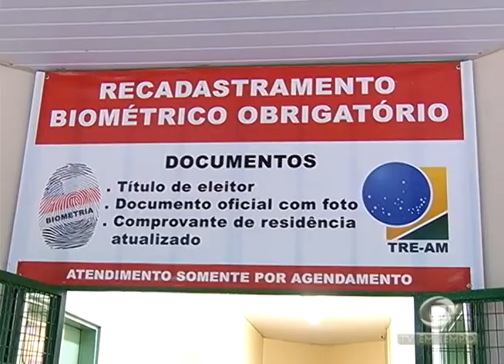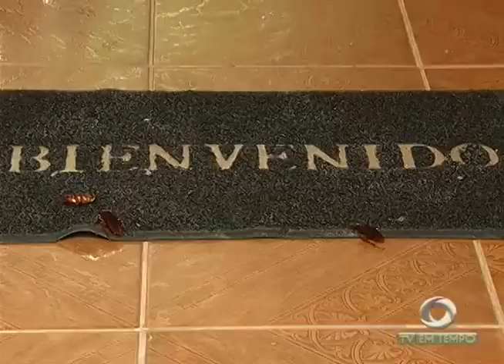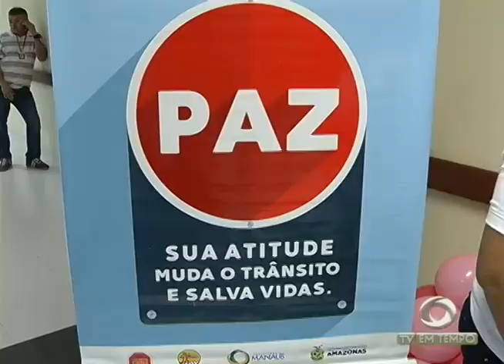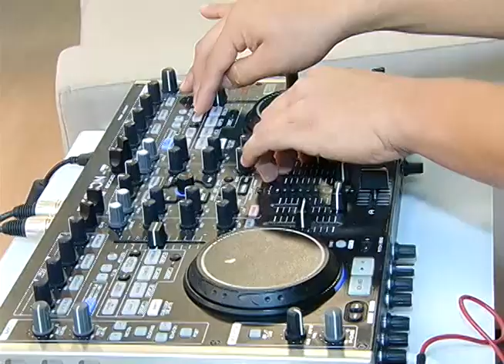Chuvas aumenta a preocupação com insetos e outras pragas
01º BLOCO JORNAL 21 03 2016 - Chuvas aumenta a preocupação com insetos e outras pragas